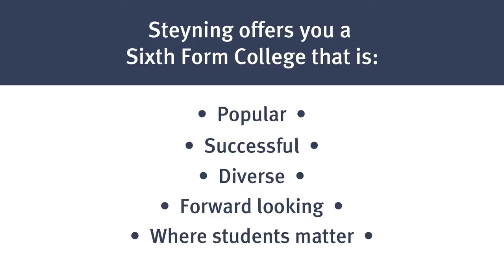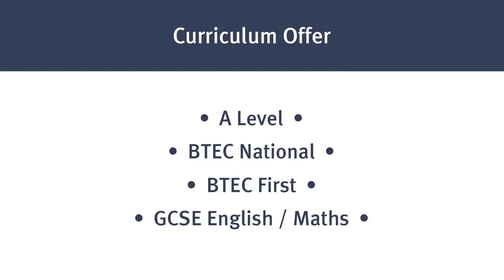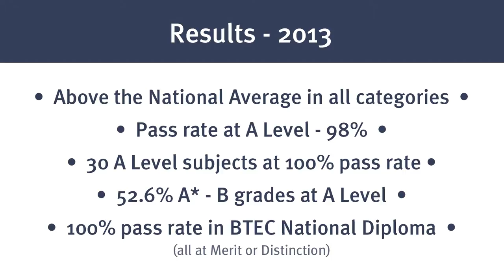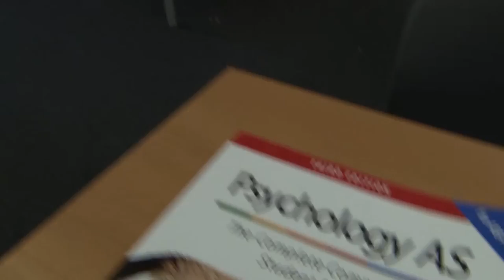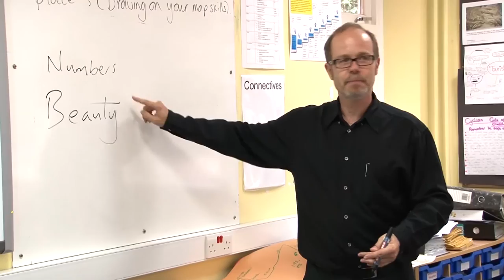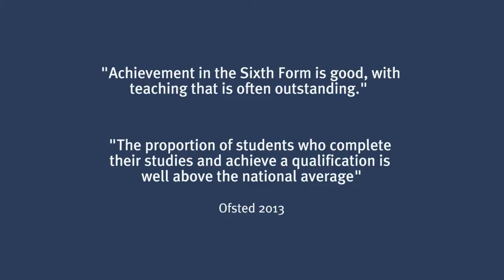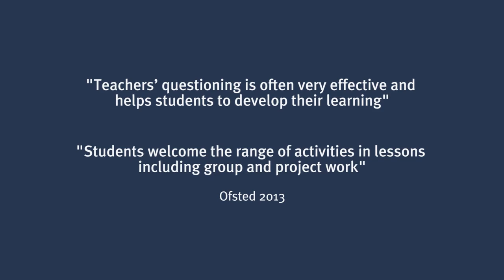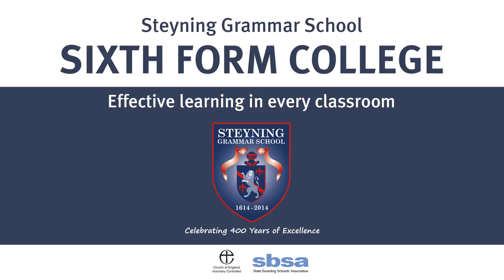Steyning Grammar School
Steyning Grammar School Sixth Form College is a provider of A-level or BTech subjects in one of the most beautiful locations in the UK. As a day student or residential boarder in our new £5million boarding facility, your experience with us will be the perfect preparation for Higher Education at the university of your choice.